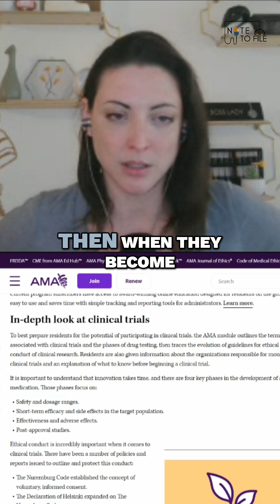You Can’t Prescribe What You Don’t Know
Denali & Brad dive into the potential gaps in clinical trial education in typical MD programs, and how that disconnect impacts physician engagement in research and ultimately affects patient access to clinical trials.